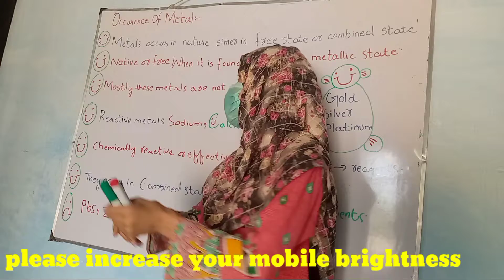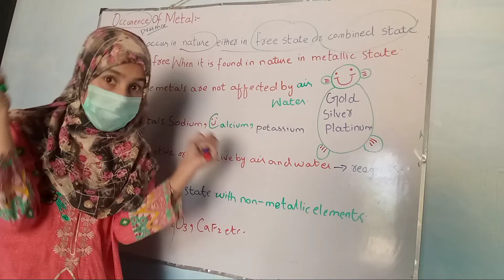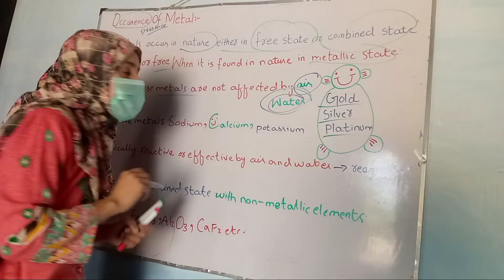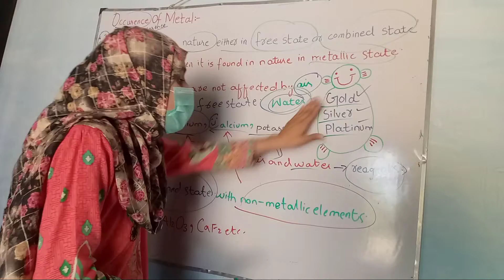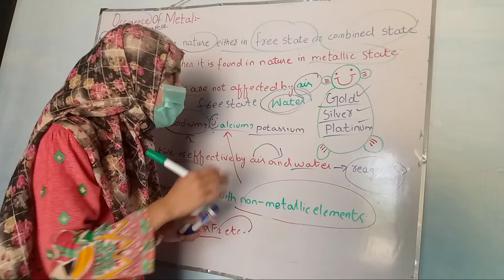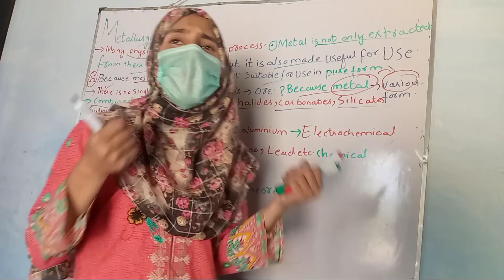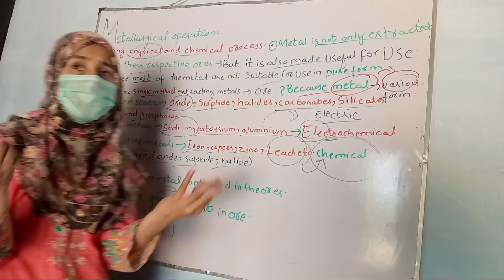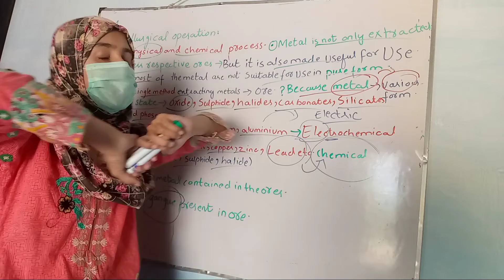Class 10 ll chemistry ll Chemical Industries ll occurance of metal ll Metallurgical operation